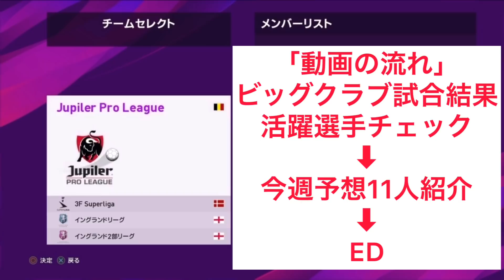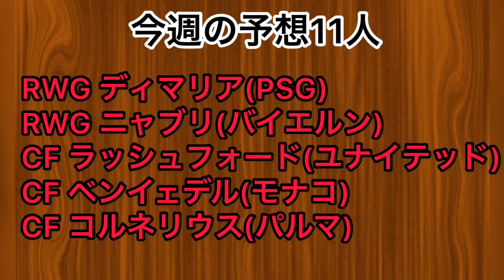今週の週間FP予想！FPディマリア登場か？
今週の週間FP予想！！

サブチャンネルはこちら(乃木坂中心の動画出してます)